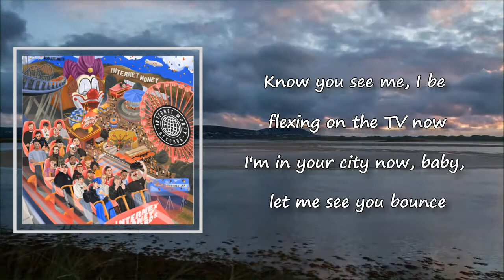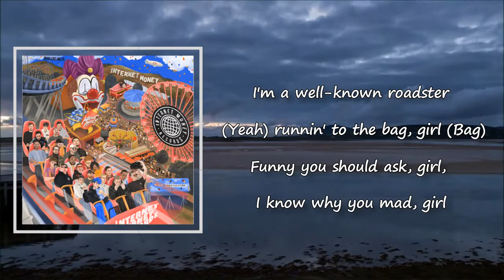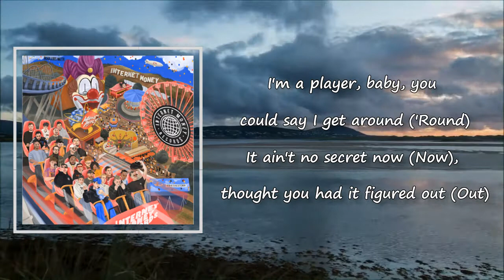Internet Money - Giddy Up Ft. Wiz Khalifa & 24kGoldn Lyrics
Songs: Giddy Up by Internet Money Ft. Wiz Khalifa & 24kGoldn
Album

Giddy Up Lyrics:

That's Internet Money, bitch
(Hahaha, Nick, you're stupid)
Know you see me, I be flexing on the TV now
I'm in your city now, baby, let me see you bounce
I'm a player, baby, you could say I get around
It ain't no secret now, thought you had it figured out
She got them big hips, wow
I'm tryna see you throw it back and bust down
We finna get lit now
I wanna see you giddy up and get wild, yeah
I'm tryna see you at your best
Bend it over, you been blessed
New in town, girl, you fresh
I don't trick, don't invest
I don't sleep, I don't rest
Get a check, I want next
New chain, I want next
100 mil', I want next
New crib, I want next
Get a pound, I want next
In thе clouds, I want next
100 mil', I want next
Money pile, real respect
She got them big (big) hips (hips), wow (wow)
We finna get (get) lit (lit) now (now)
I got that cheat code, give a nigga beast mode (woo)
So if she deep throat, I'ma give her deep strokes (woo)
I get it in from the rim to the free throw
Lookin' for freak hoes (freak), keep it on the D-low (hoes)
So when the show's all over (aha), where you comin' back? (Where you comin'?)
Know the hotel closed (yeah), but we fuckin' in the cab (fuckin', yeah)
I'm a well-known roadster (yeah) runnin' to the bag, girl (bag)
Funny you should ask, girl, I know why you mad, girl
Know you see me, I be flexing on the TV now (now)
I'm in your city now (now), baby, let me see you bounce (bounce)
I'm a player, baby, you could say I get around ('round)
It ain't no secret now (now), thought you had it figured out (out)